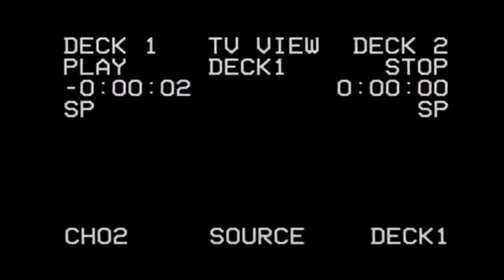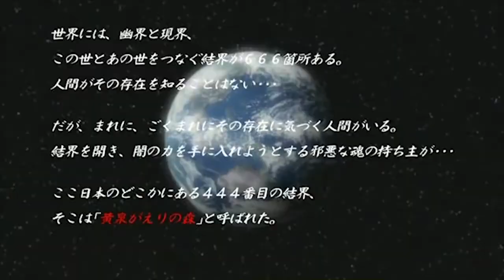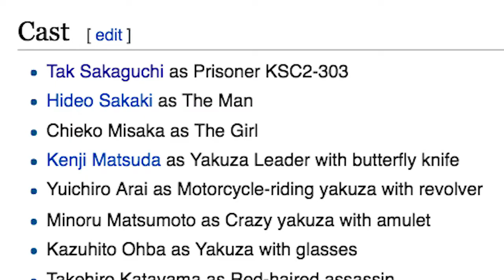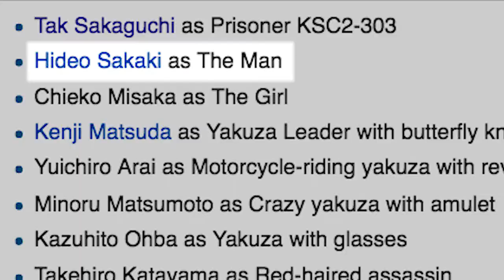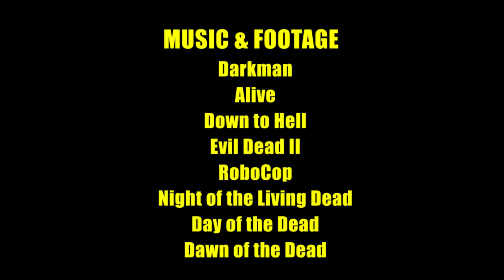Obscure Film School - "Versus" (2000) | Bad Panda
Rolling Stone called this film "A Japanese zombies-vs.-gangsters action-horror comedy that plays like Quentin Tarantino remaking THE EVIL DEAD while on a speed binge".  Now, we're talking.